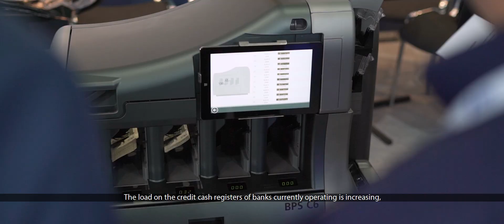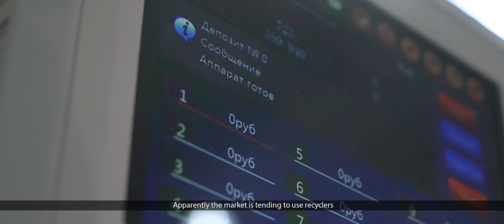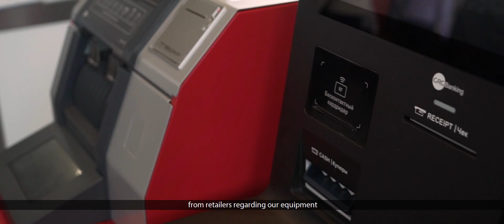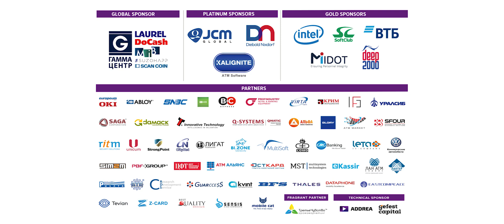Итоговый ролик Plus-Forum. «Банковское самообслуживание, ритейл и НДО 2019»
2-3 октября в Москве прошел 11-й Международный ПЛАС-Форум «Банковское самообслуживание, ритейл и НДО 2019», организованный журналом «ПЛАС» и информационным порталом PLUSworld.ru. Смотрите, как это было!
В числе спикеров форума – представители Сбербанка, Банка Москвы, Альфа-Банка, ВТБ, и др.

ПЛАС-Форум в цифрах:
• 1500 делегатов • 54 спикера • 75 компаний-участников.

Приглашаем посетить следующий 12-й Международный ПЛАС-Форум «Банковское самообслуживание, ритейл и НДО 2020», который пройдет 3-4 июня 2020 г. в Москве в КВЦ «Сокольники».

Следите за новостями

The 11th International PLUS-Forum Cash Circulation + Self-service. Banking and Retail organized by The PLUS Journal and portal PLUSworld.ru took place on 2-3 October, 2019. Look at how it was done!
Among the Forum speakers were representatives of Sberbank, Bank of Moscow, Alfa-Bank, VTB and many more.

PLUS-Forum 2018 in facts and figures:
•1500 delegates • 54 speakers • 75 participating companies

We invite you to attend the International PLUS-Forum ”Cash Circulation + Self-service. Banking and Retail 2020” to be held at Sokolniki ECC, Moscow, on 3-4 June, 2020 next year.

Follow us at cashforum